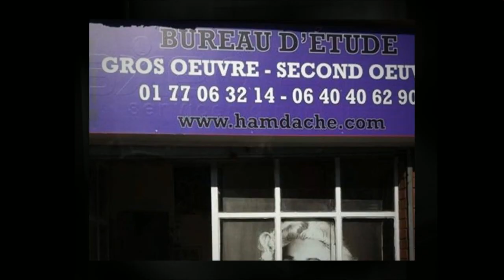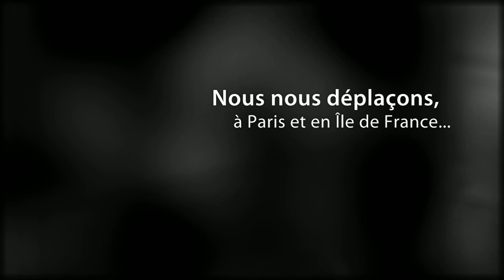La Générale du Bâtiment SAS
Bienvenue au Bureau d'Etude et Réalisation HAMDACHE - SAS La Générale du Bâtiment.

Nous sommes un bureau d'étude spécialisé dans les travaux en bâtiment, Gros œuvre et Second œuvre. Au service des particuliers comme des entreprises, agences immobilières, et SCI, nous intervenons sur Paris et l'Ile de France.

De l'étude à la réalisation, une équipe dédiée prend en charge votre projet de bout en bout, avec pour seul interlocuteur le responsable commercial.